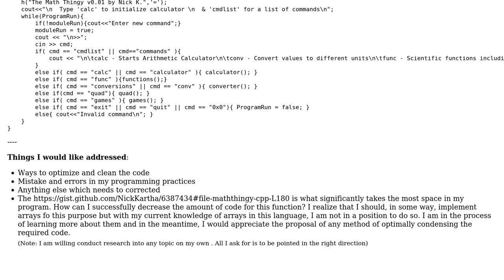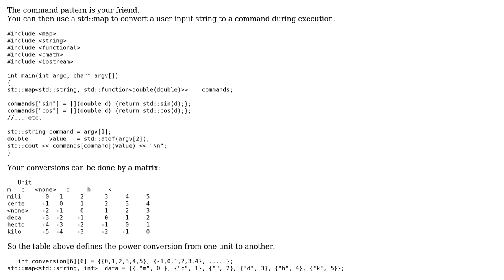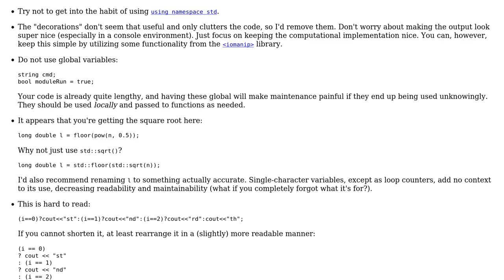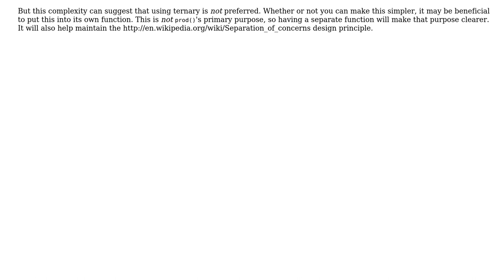Code Review: Simple mathematical console application (2 Solutions!!)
Code Review: Simple mathematical console application

With thanks & praise to God, and with thanks to the many people who have made this project possible! | Content (except music & images) licensed under CC BY-SA | Music | Images & others | With thanks to user Nick user Martin York user Jamal and the Stack Exchange Network Trademarks are property of their respective owners. You are responsible for your own actions.